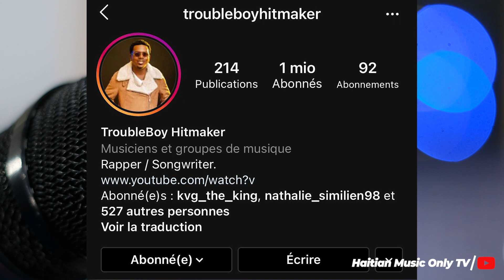WENDYYY, ROODY ROODBOY reyaji sou lanmò Evelyne Sincère, Troubleboy fè 1M sou IG ....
©️ Haitian Music Only